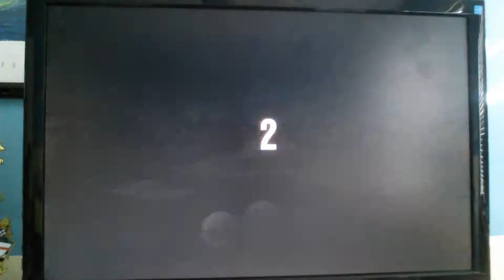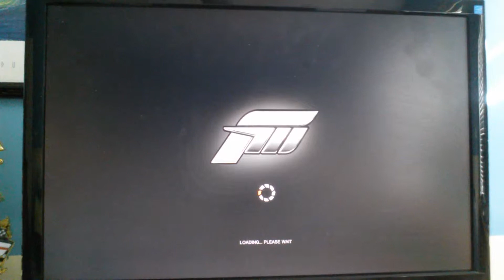Forza motorsport 4 episode 3 rude yellow car